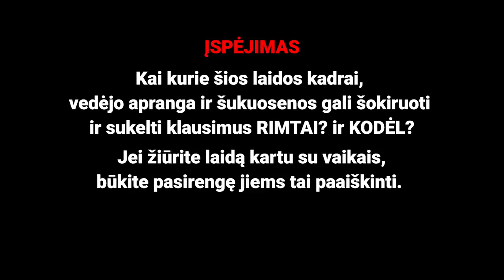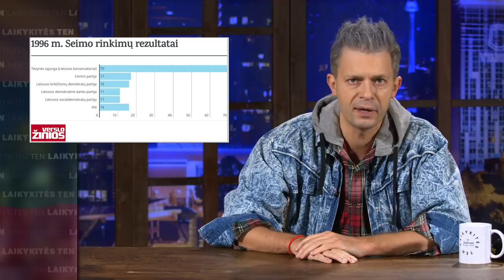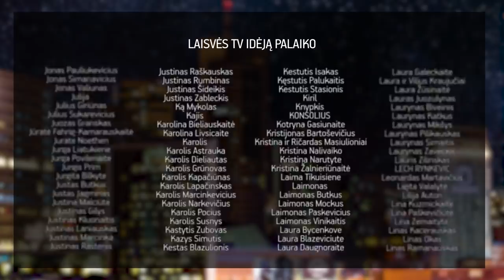30 laisvės akimirkų I : laukinė laisvė || Laikykitės ten su Andriumi Tapinu II S04E23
Ypatingą dieną  - ypatinga „Laikykitės ten“ laida.
30 laisvės akimirkų ir 30 metų, kuriuose prisimenam kažką svarbaus, smagaus ir liūdno. Trisdešimt metų įvykių, pergalių, keistenybių ir madų. Trys dešimtmečiai. Trys dalys.
Pirmoji - apie laukinę laisvę ir pirmąjį nepriklausomos Lietuvos dešimtmetį.